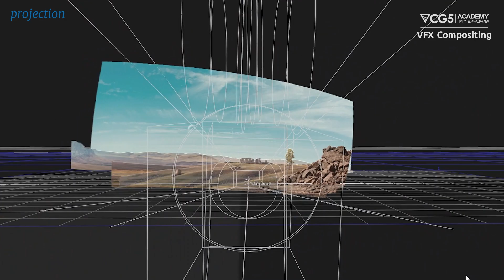VFX누크 포트폴리오 CG5아카데미 최O수 수강생｜M83스튜디오 취업성공｜그린스크린 영상합성｜비전공자 CG학원 VFX합성 5개월 전문가 과정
✔VFX포트폴리오 기획의도(주제)
𝗖𝗵𝗿𝗼𝗺𝗮
- 그린 스크린이 쉽게 빠지지 않고, 복합적인 작업이 필요한 영상을 고르게 되었습니다. 회사에서 본인이 원하는 작업만 할 수 없기 때문에, ‘이런 컷을 받았을 때 어떻게 해결할 것인가?’라는 생각으로 정해둔 컨셉 없이 작업할만한 영상을 골랐고, 어떻게든 완성해보기로 마음을 먹었습니다.

𝗪𝗶𝗿𝗲 𝗥𝗲𝗺𝗼𝘃𝗲
- 와이어를 깔끔하고 자연스럽게 지울 수 있다는 것을 보여주고 싶었습니다. 와이어가 몸에 겹치는 부분이 많으며, 와이어가 화면 가까이에 있어 리무브 전후가 분명하게 보이는 영상을 선택하게 되었습니다.

𝗥𝗼𝘁𝗼
- 로토가 울렁거리지 않으며 섬세한 작업이 가능하다는 것을 보여주고 싶었습니다. 따라서 움직임이 너무 빠르지 않고, 형태가 고정적인 사물이 포함된 인물 위주로 레퍼런스를 찾았습니다. 또한 각도에 변화가 있어 입체적인 분석이 필요한 영상을 고르게 되었습니다.

𝟮.𝟱𝗗
- 전/후가 확실히 달라보이는 영상을 만들고 싶었습니다. 원본의 미감이 좀 아쉽지만 합성하면 좋은 분위기를 낼 수 있는 영상 위주로 찾았습니다. 또한 크로마컷이 어두운 분위기이니 2.5D는 밝은 컨셉을 잡아, 두 분위기를 모두 보여주고자 했습니다.

✔VFX포트폴리오 제작순서
𝗖𝗵𝗿𝗼𝗺𝗮
- 제일 먼저 컨셉을 잡았습니다. 여러 레퍼런스 이미지를 참고하여 다양한 컨셉을 펼쳐본 후, 한 방향으로 좁혀나가는 방식으로 최종 컨셉을 잡았습니다. Keyer/Keylight/Roto 등으로 알파 작업 후 디스필 작업을 했습니다. 와이어/와이어그림자/스태프 총 세 군데 리무브 작업을 했습니다. 와이어는 FrameHold/RotoPaint/Transform을 사용하여 지워주었습니다. 와이어 그림자와 스태프는 해당 사물에 하얀 띠가 반짝거리는 현상으로 인해 FrameHold를 사용할 수 없어, Retime/Transform Stabilize/Transform MatchMove/Sharpen 노드 등을 활용하여 와이어가 지나가지 않는 원본 영상을 부분별로 올려주었습니다. 또한 스태프 뒤쪽은 Constant/Ramp 등을 활용하여 작업했습니다.

BG 작업은 CameraTracker로 움직임 추출 후, 배경/행성/연기 등 어울리는 소스를 찾아 배치했고 부분적으로는 만들거나 포토샵에서 직접 그렸습니다. 각 소스와 원본이 어울리도록 색조절을 했고, Glow/CurveFactory 노드를 사용하여 반짝이는 효과와 LightWrap 노드로 원본에 빛이 묻어나는 효과를 넣어주었습니다. 마지막으로 3D 돌 작업은 패스 합성으로 진행했습니다. 카메라 움직임을 추출하여 Blender 프로그램에 가져오고, 돌 모델링/텍스처/라이팅/애니메이션을 진행한 후에 .exr로 뽑았습니다. Diffuse/Glossy 등 패스를 뽑아 합쳐주고, 부분적으로 톤을 맞춰 최종 완성했습니다.

𝗪𝗶𝗿𝗲 𝗥𝗲𝗺𝗼𝘃𝗲
- 제일 먼저 포토샵으로 한 장의 배경을 만들고, PlanarTrack 노드를 사용하여 움직임을 분석한 후, 원본과 부분적으로 맞지 않는 곳은 Transform/GridWarp를 사용하여 맞춰주었습니다. MotionBlur로 원본의 모션블러를 맞추었습니다. 리무브는 부분별로 나누어서 작업을 시작했습니다. 머리카락은 Roto/RotoPaint를 사용하여 프레임별로 지워주었습니다. 몸과 옷에 겹치는 부분은 포토샵에서 와이어를 지운 후, SmartVector/VectorDistort를 사용하여 연결했습니다. 그림자는 와이어를 제외한 인물 그림자만 살려주었고, 어색한 부분은 Roto와 RotoPaint를 사용하여 자연스럽게 이어주었습니다. 왼쪽에 카메라 가까이 있는 사물은 와이어 그림자와 겹치는 부분이 있어, 한 장 배경을 덮어준 뒤 Roto로 원본을 올렸습니다. Blur/EdgeBlur 등을 활용한 중간값을 넣어, 배경과 사물을 자연스럽게 연결했습니다. 리무브를 진행하면서 중간중간 Gamma를 조절하며 원본과 자연스럽게 이어지는지 확인하며 작업하였습니다.

𝗥𝗼𝘁𝗼
- 부분별로 나누어서 작업을 시작하였고, Traker를 활용하여 움직임을 분석한 후 로토 작업을 했습니다. 그후 로토 가장자리에 배경색이 묻어나온 부분들을 정리해 주었습니다. 마지막으로 RSMB 노드로 모션블러를 맞춰주었습니다. 단순히 외곽선을 따라가기보다 움직임과 각도 등을 생각하며 어떻게 로토를 효율적으로 작업할 수 있을지 고민하며 진행했습니다. 헬멧과 글로브의 경우, 배경과 얽혀 경계선이 잘 보이지 않는 부분에서는 각도와 움직임을 고려하여 울렁이거나 튀는 부분이 없도록 신경을 써서 작업했었습니다.

𝟮.𝟱𝗗
- 여러 레퍼런스 이미지들을 붙여보며 마음에 드는 분위기와 컨셉을 잡아, 어울리는 소스들을 찾아 포토샵에서 한 장의 이미지를 만들었습니다. CameraTracker로 움직임을 잡고, 이미지들은 모두 Refomat/Transform을 사용하여 레퍼런스 프레임과 맞춘 후 Project3D/Sphere/Card를 사용하여 넣었습니다. 원본과의 색감, 엣지 등을 최종적으로 수정했습니다. 원본은 Roto/Keyer/Tracker 및 Mocha 프로그램 등을 활용하여 얹어주었고, MotionBlur/Colour_Smear 노드로 가장자리를 자연스럽게 연결시켜주었습니다. 돌의 문양은 어울리는 레퍼런스 이미지를 찾아 포토샵에서 직접 그렸고, PlanarTrack/CornerPin2D를 사용하여 움직임을 맞춘 후, 인물과 밧줄의 원본 영상을 올려주었습니다. 마지막으로 전반적인 톤을 그린톤으로 맞추며 마무리했습니다.

✔VFX포트폴리오 작업후기
𝗖𝗵𝗿𝗼𝗺𝗮
- 화질이 좋다고 골랐는데, 생각보다 화질이 좋지 않고 노이즈도 많아 작업하는 데에 어려움이 있었습니다. 처음 잡았던 컨셉만큼의 퀄리티가 나올 수 있을까 걱정을 하며 작업했는데, 다행히 후반 작업으로 갈수록 그 이상의 룩이 나와 즐겁게 마무리 할 수 있었습니다. 간단한 3D 작업도 포함되어 있어, 공부할 수 있는 좋은 시간이었습니다.

𝗪𝗶𝗿𝗲 𝗥𝗲𝗺𝗼𝘃𝗲
- 제일 재미있게 작업한 영상이었습니다. 배경을 맞추는 게 가장 어려웠는데, 그 덕분에 다양한 노드를 써보며 공부할 수 있었습니다.

𝗥𝗼𝘁𝗼
- 가장 기본이 되는 작업이기에, 최대한 꼼꼼하게 작업하고자 했습니다. 울렁거리는 로토는 새로 작업하다보면, 원하는 퀄리티로 나온다는 점이 성장하는 게 보이는 것 같아 즐겁게 작업하였습니다.

𝟮.𝟱𝗗
- 원하는 영상을 고르는 데에 정말 많은 시간을 쏟았습니다. 그 시간만큼 조건에 부합하는 영상을 찾아 만족스러웠습니다. 또한 여러 영상을 테스트해보며 가장 자신이 없었던 2.5D를 공부할 수 있는 기간이었습니다. 매트페인팅 작업이 원하는 퀄리티만큼 완성되지 않아 아쉬움이 남은 작업이었지만, 이를 바탕으로 앞으로 더 발전하는 모습을 보이고 싶습니다.

Audio
Sebastian Pangal - The Summit

[𝑪𝑮5 𝑨𝑪𝑨𝑫𝑬𝑴𝒀 ]
파트별 전문교육 진행! 결과로 말합니다. 비교불가 취업률 98%!
학생들이 직접 지인에게 소개하는 만족도 높은 CG전문 교육기관으로